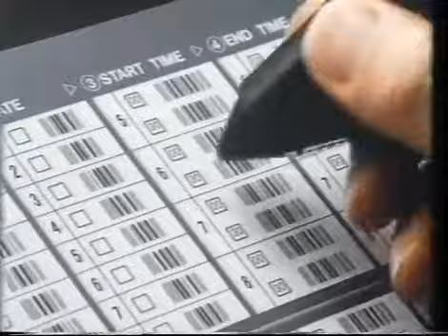Channel 4 Adverts 1987 (30)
Adverts for Cream, Panasonic, Le Clip, Pedigree Chum, Alton Towers, Bovril Stock, Nationwide.